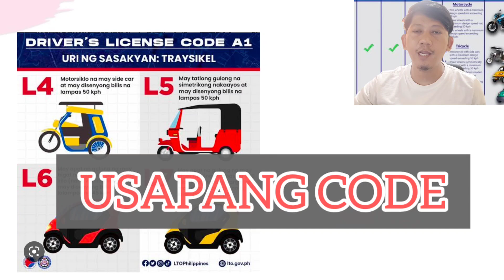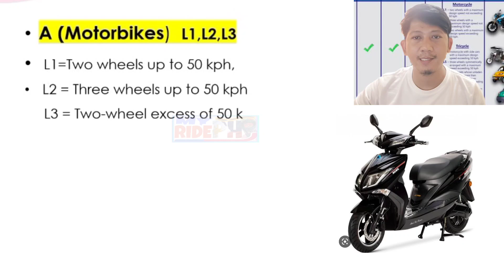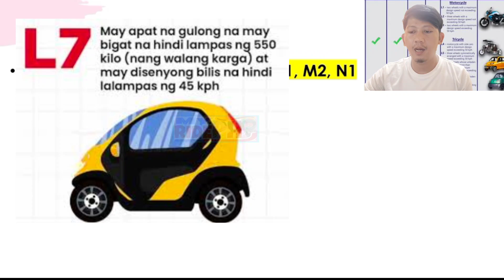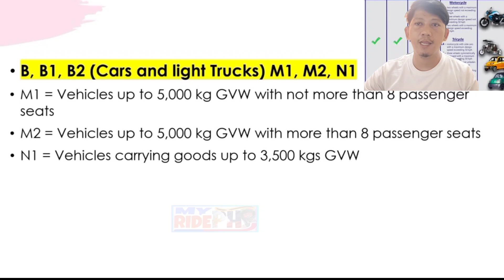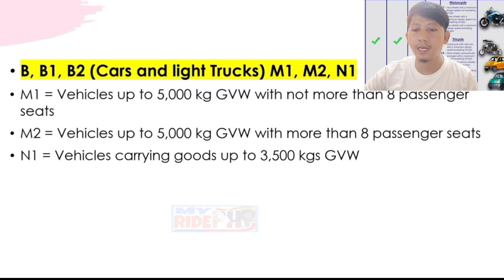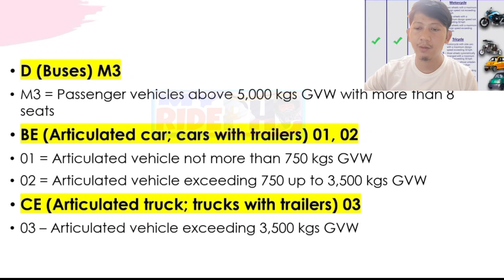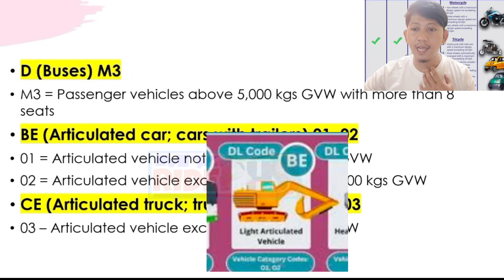Bagong Restriction code